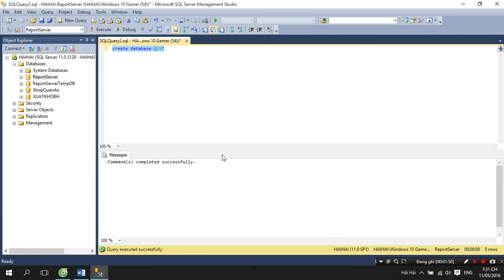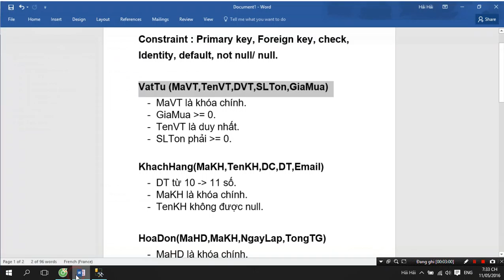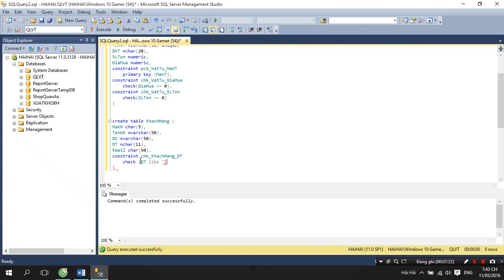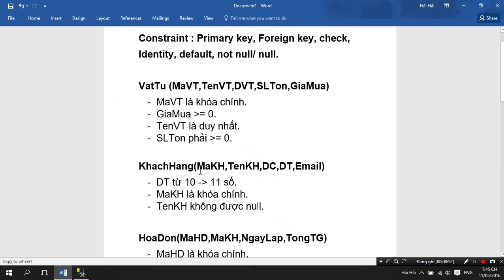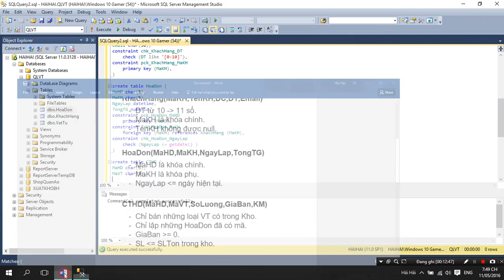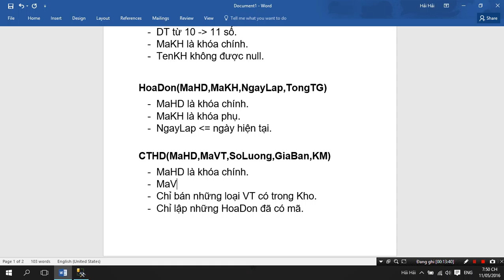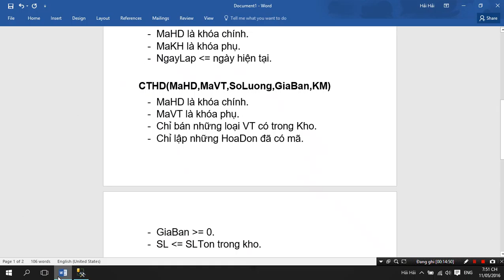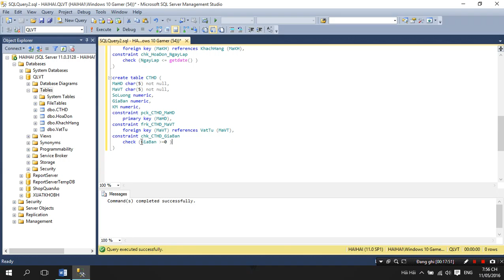[Hệ Quản Trị CSDL] Quản Lý Table